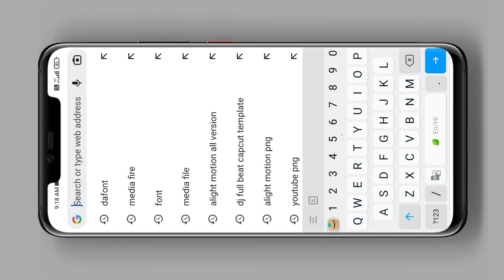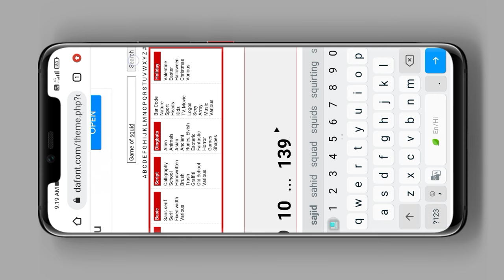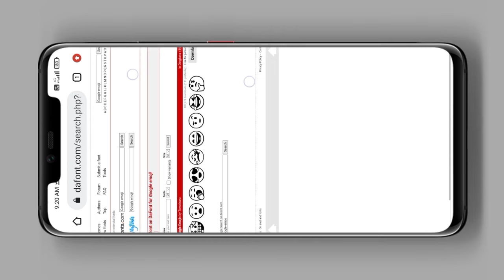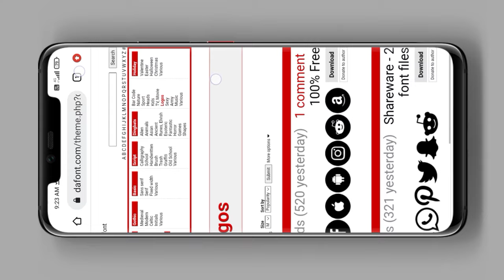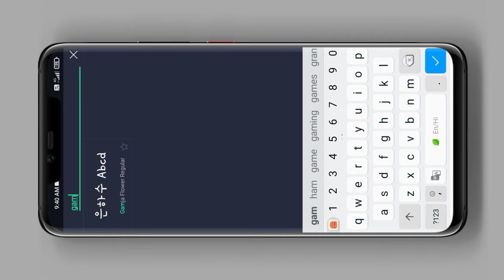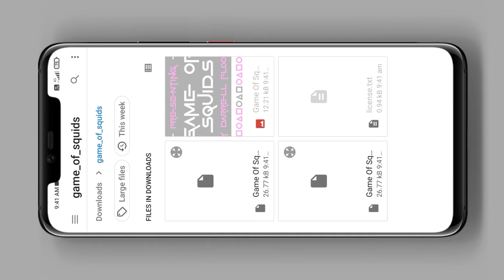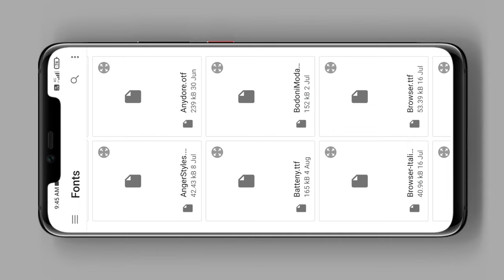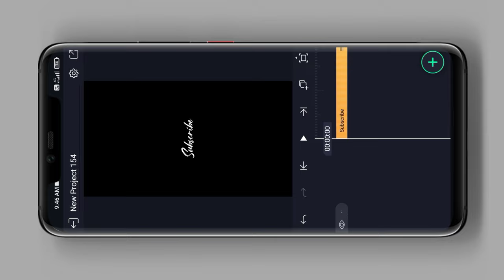Stylish Font Kaise Download Kare | Alight Motion Me Font Kaise Add Kare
Your Queries 👇
Stylish font kaise download kare
Alight motion me font kaise add kare
How to add font on alight motion
Alight motion me stylish font kaise add kare
Font kaise download kare
Font kaha se download kare
Alight motion me font kaise add kar sakte hai
Alight motion me font import kaise kare
Alight motion me font add problem
Alight motion me font add problem solution
Alight motion me font add nahi ho raha hai

Technical Manish
🇮🇳 Chhattisgarh 🇮🇳